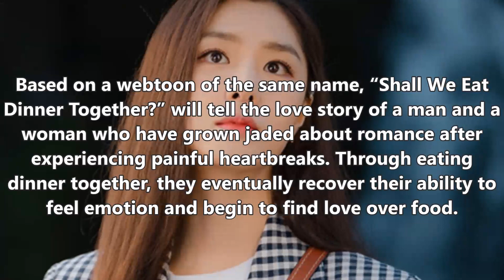Seo Ji Hye Confirmed To Star Alongside Song Seung Heon In Upcoming MBC Romance Drama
CREDIT TO